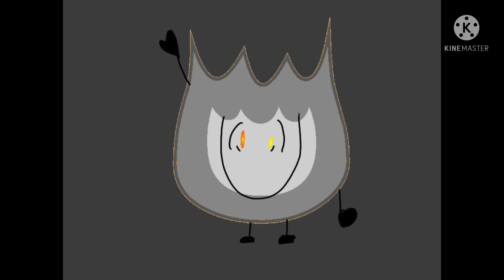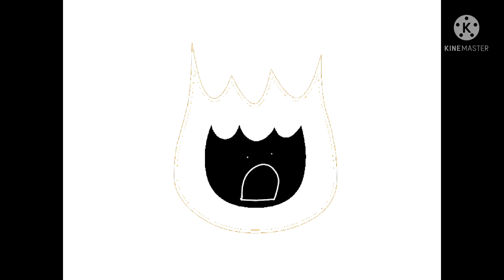Firey Becoming Scared